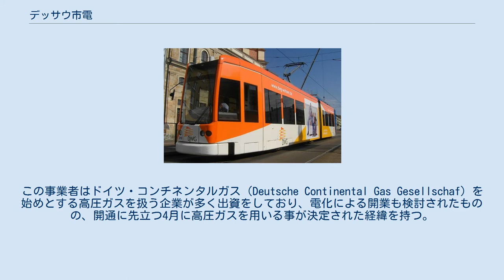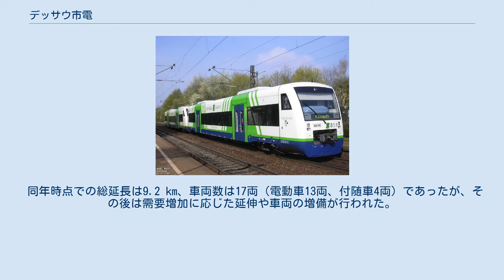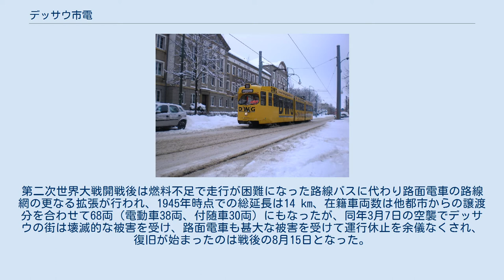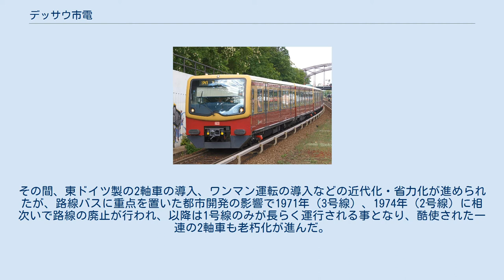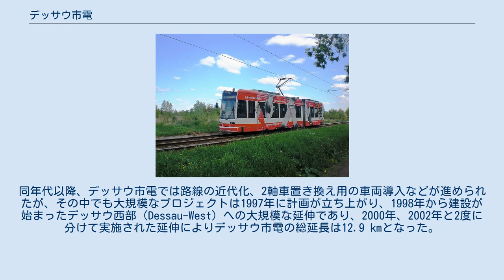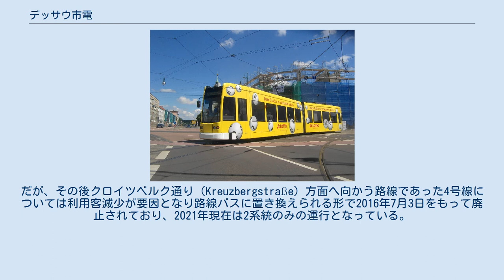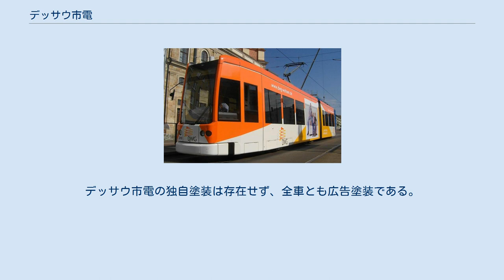デッサウ市電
デッサウ市電（ドイツ語: Straßenbahn Dessau）は、ドイツの都市・デッサウ市内に存在する路面電車。
2021年現在はデッサウ市内で公共交通機関を運営するデッサウ交通会社（Dessauer Verkehrsgesellschaft mbH、DVG）によって運営されている。
 デッサウ市電のルーツは、1894年11月15日から営業運転を開始した、高圧ガスを動力としたガス鉄道のデッサウ軌道（Dessauer Straßenbahn-Gesellschaft）であった。
この事業者はドイツ・コンチネンタルガス（Deutsche Continental Gas Gesellschaf）を始めとする高圧ガスを扱う企業が多く出資をしており、電化による開業も検討されたものの、開通に先立つ4月に高圧ガスを用いる事が決定された経緯を持つ。
ドイツ国内でも高圧ガスを動力とした軌道路線はこれ以外に存在せず、開通翌年の1895年には社名をドイツガス鉄道（Deusche Gasbahn Gesellschaft）に改めた。
 当初は高圧ガスを搭載した動力車によって運行され、1897年以降は輸送量増加に対応するため高圧ガスを動力とした機関車がけん引する客車列車に切り替えられ、路線網も拡張を続けたものの、脱線やガスボンベの爆発などの事故が発生したことで利用客が減少し、株主からは企業の清算が要求される事態となった。
この事態を受け、この高圧ガスを用いた非電化区間を当初の案にあった路面電車へ置き換える事が決定し、1900年の株主総会での決定を経て1901年3月に全線が電化された。
 同年時点での総延長は9.2 km、車両数は17両（電動車13両、付随車4両）であったが、その後は需要増加に応じた延伸や車両の増備が行われた。
第一次世界大戦中の輸送力低下や戦後のハイパーインフレーションなどはあったものの、以降は地元のデッサウ客貨車製造（Dessauer Waggonfabrik）製の車両を始めとした車両の増備が続いた。
第二次世界大戦開戦後は燃料不足で走行が困難になった路線バスに代わり路面電車の路線網の更なる拡張が行われ、1945年時点での総延長は14 km、在籍車両数は他都市からの譲渡分を合わせて68両（電動車38両、付随車30両）にもなったが、同年3月7日の空襲でデッサウの街は壊滅的な被害を受け、路面電車も甚大な被害を受けて運行休止を余儀なくされ、復旧が始まったのは戦後の8月15日となった。
ただしロスラウ（Roßlau）方面の路線については復活せず、総延長は9.7 kmに縮小した。
 戦後、共産主義国家の東ドイツの路面電車になったデッサウ市電の運営事業者は幾度かの再編が行われ、1951年以降は公営組織であるデッサウ交通公社（VEB (K) Dessauer Verkehrsbetriebe）が運営する事となり、1982年からはハレ複合交通公社（Verkehrskombinat Halle）の傘下となった。
その間、東ドイツ製の2軸車の導入、ワンマン運転の導入などの近代化・省力化が進められたが、路線バスに重点を置いた都市開発の影響で1971年（3号線）、1974年（2号線）に相次いで路線の廃止が行われ、以降は1号線のみが長らく運行される事となり、酷使された一連の2軸車も老朽化が進んだ。
ただし、1987年には開発計画の一環として2号線の一部区間が復活している。
 その後、ドイツ再統一による経済の変化に伴い、デッサウ市電の運営組織も民営化が実施され、1990年にデッサウ市による運営に切り替えられたのを経て1993年以降は同市が所有しインフラ事業を管理するDVVシュタッドウェルケ（DVV-Stadtwerke）の傘下であるデッサウ交通会社が発足している。
同年代以降、デッサウ市電では路線の近代化、2軸車置き換え用の車両導入などが進められたが、その中でも大規模なプロジェクトは1997年に計画が立ち上がり、1998年から建設が始まったデッサウ西部（Dessau-West）への大規模な延伸であり、2000年、2002年と2度に分けて実施された延伸によりデッサウ市電の総延長は12.9 kmとなった。
だが、その後クロイツベルク通り（Kreuzbergstraße）方面へ向かう路線であった4号線については利用客減少が要因となり路線バスに置き換えられる形で2016年7月3日をもって廃止されており、2021年現在は2系統のみの運行となっている。
 前述のとおり、2021年現...